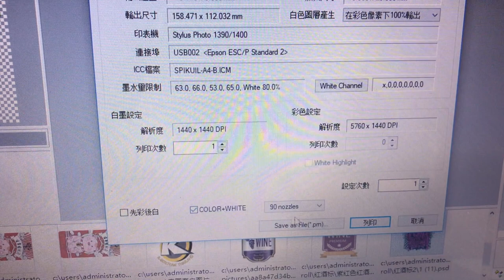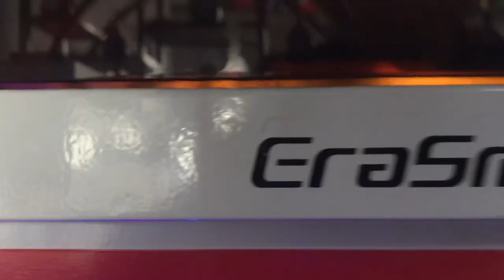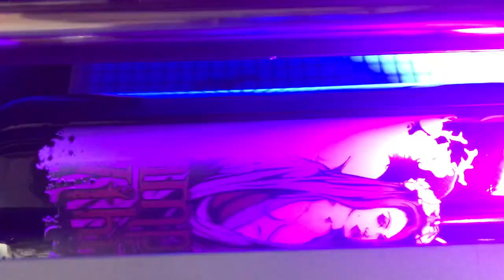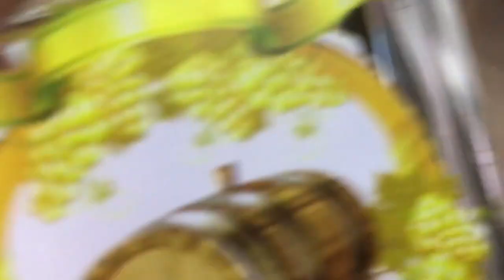How does a UV printer print a red wine bottle?